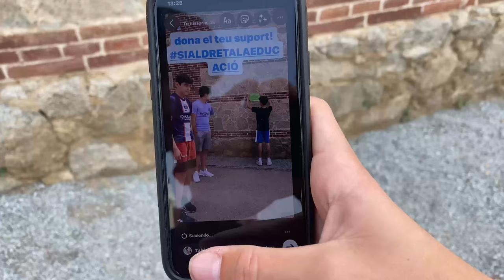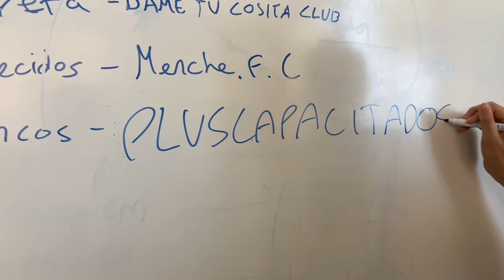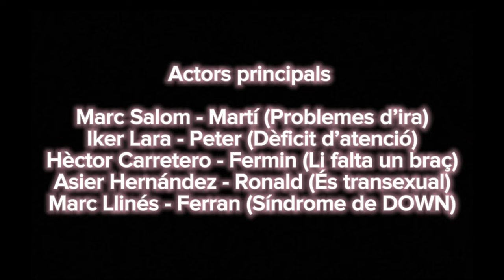PLUSCAPACITATS | Official film | Educa Pictures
Un conjunt d’amics amb discapacitats volen jugar a l’equip de futbol d’educació física
d’una escola a la qual no poden accedir pel simple fet de tenir discapacitats. Fins ara
havien estat jugant a futbol al carrer. Però, així i tot, no era el mateix que jugar a l’equip
de l’escola, ja que només feien un parell d’activitats amb la pilota i prou.

Amb l’ajuda de la gent i els seus pares, aquests nois faran tot el possible per aconseguir
que els deixin entrar al torneig escolar de futbol per finalment intentar guanyar-la.

A group of friends with disabilities want to play on the physical education football team
of a school to which they cannot access for the simple reason of having a disability. Since then, they play soccer in the street. But, it was not the same as the school team played, since they only did a couple of activities with the ball and that was enough.

With the help of people and their peers, these friends will do everything possible to achieve enter the school football tournament to try to finally win it.